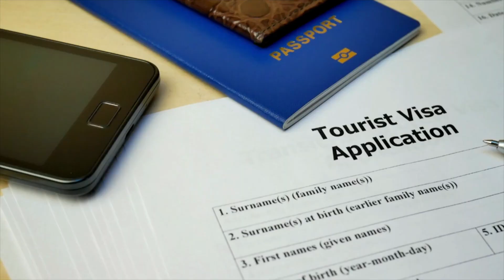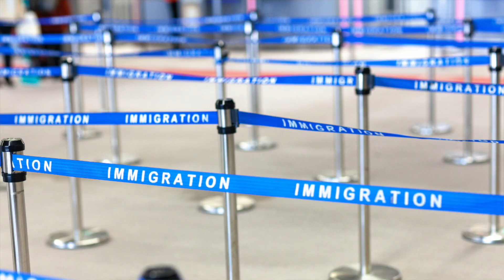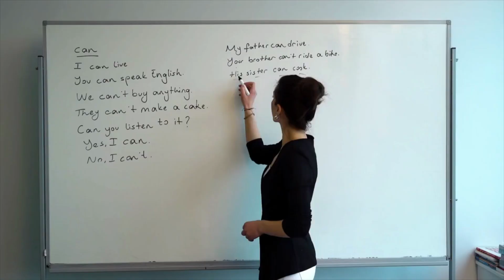6 struggles I have as a Russian Girl living abroad...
Hello guys welcome to the new episode of Russian Girl Diary... Today's topic is what is the reality of being Russian?

milestones 🚀

Hello! My name is Vasilisa, I'm from Vladivostok in Russia, I was born there and lived here until the age of 23, after that I spent several years living in Asia, in places like Shanghai, Kuala Lumpur, Macau and Bali. After my travels, I turned to Russia to look at it from a different perspective...